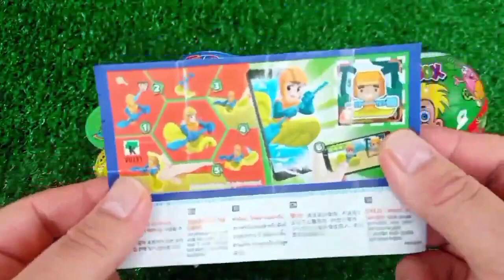ASMR RAINBOW 막대사탕과 과자! 맛있는 무지개 막대사탕ASMR Mukbang 두찜 신메뉴 스팸부대찜닭 먹방 떡볶이 튀김 치즈볼 | HIU